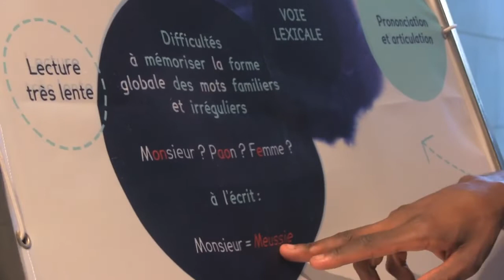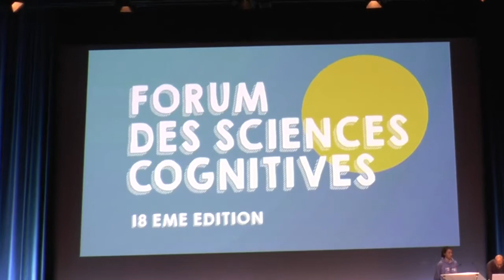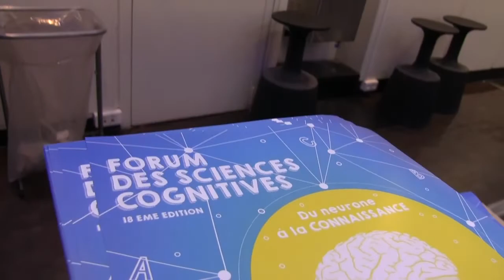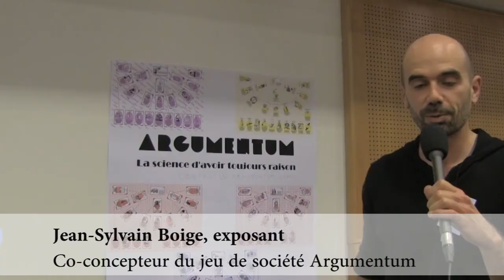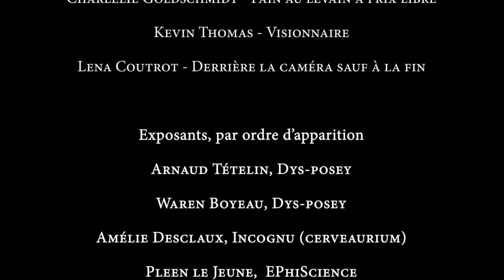Forum des Sciences Cognitives 2019: Du neurone à la connaissance, voyage au coeur de l'apprentissage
Réalisation, Cadrage, Montage : Lena COUTROT
Assistant caméra, animateur de table ronde : Morgan BEAURENAUT

Comme chaque année, l'association Cognivence organise le Forum des Sciences Cognitives (FSC). Lors de sa 18ème édition, le FSC a eu lieu le 31 mars 2019 à la Cité des Sciences et de l'Industrie à Paris et a rassemblé plus de 3500 personnes. Le thème de cette année 2019 était : "Du neurone à la connaissance, voyage au coeur de l'apprentissage"

L'association Cognivence remercie chaleureusement Lena COUTROT et Morgan BEAURENAUT pour la réalisation de cette vidéo, ainsi que toutes les personnes ayant participé à l'organisation et contribué au bon déroulement de cette superbe journée!